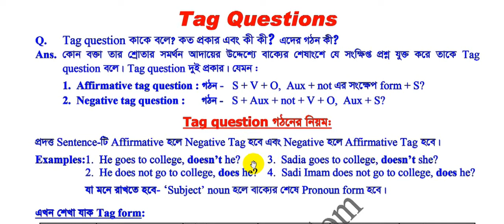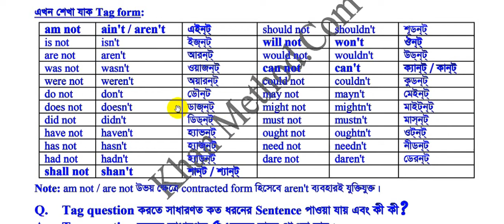প্রশ্ন কত প্রকার ও কি কি ? Tag questions